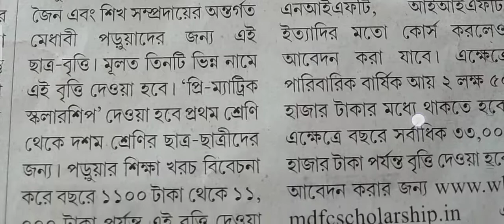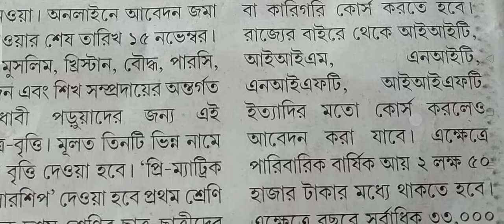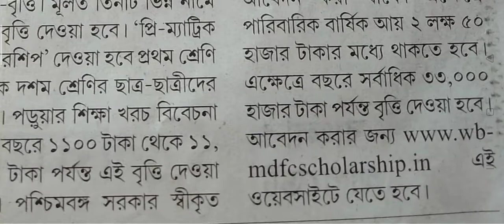রাজ্যের সংখ্যালঘু ছাত্রছাত্রীদের সুখবর।৩৩,০০০ টাকা পর্যন্ত স্কলারশিপ। CM Momota Class 1 to B.A, B-ED